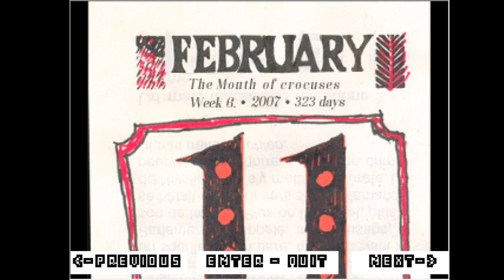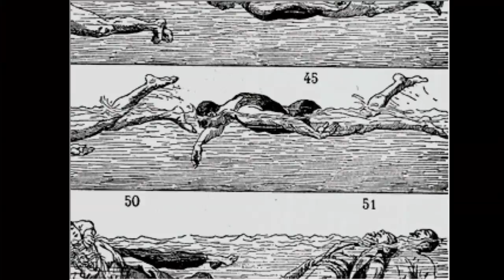BEGONE, THOT! ~ OFF #4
Welcome to part four of the let's play of OFF!